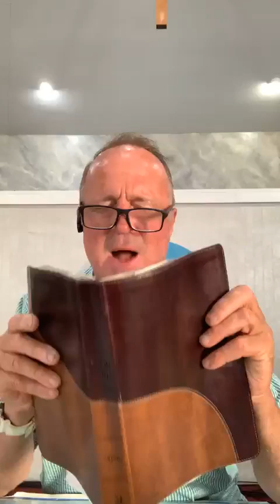Morning Prayer 6/6/24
Morning Prayer every weekday from 7am to 8am, praying for our communities, cities, state, country, and the world.